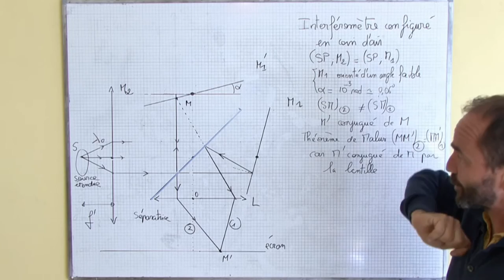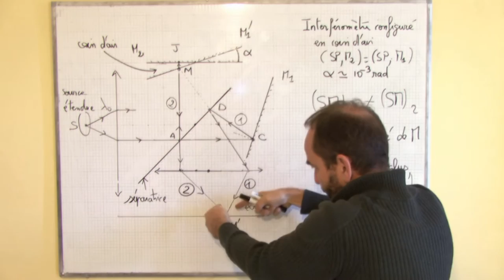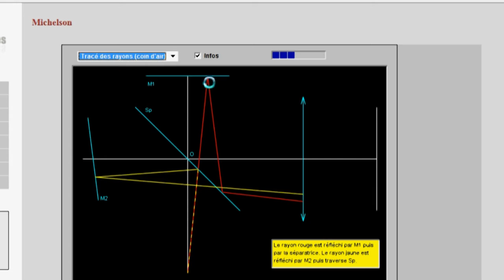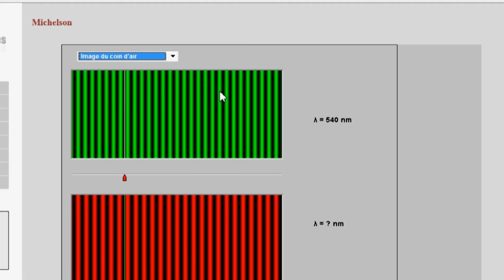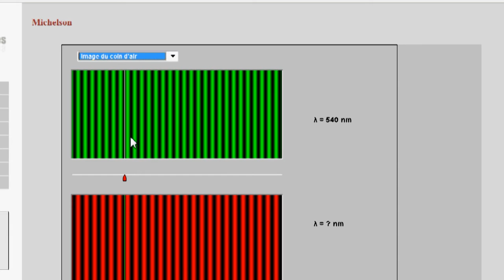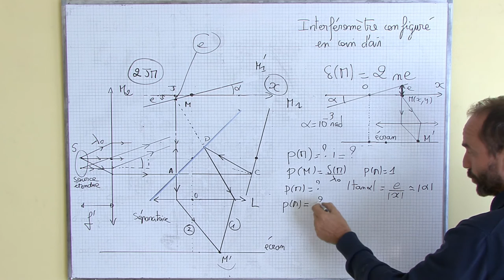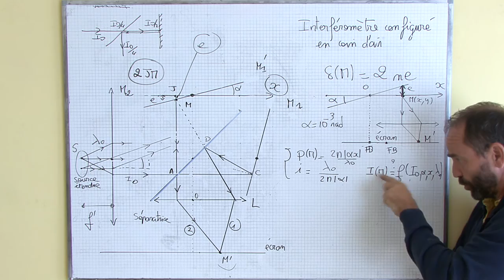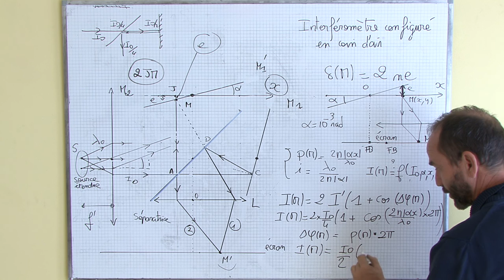interféromètre de michelson / II) configuration en coin d'air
II) configuration en coin d'air
1) définition
2) ordre d'interférence, interfrange
3) intensité vibratoire